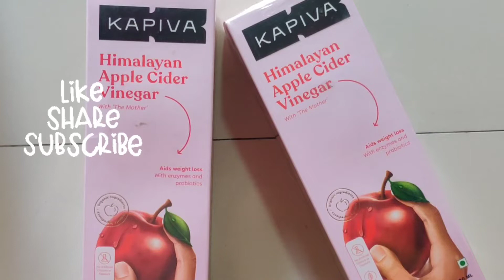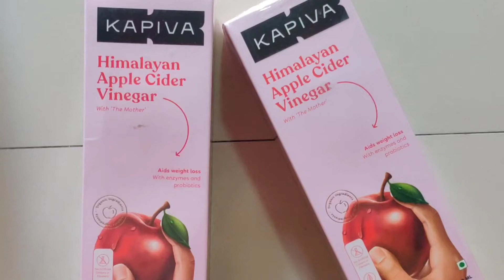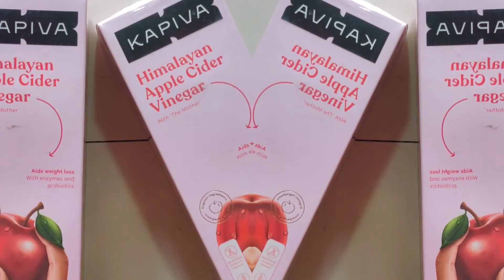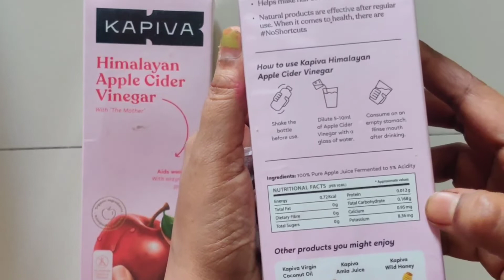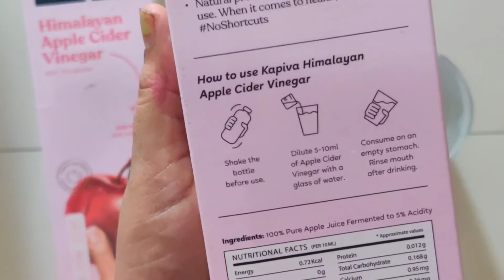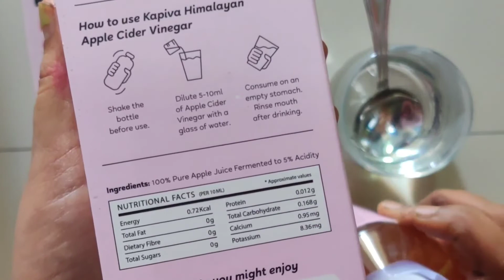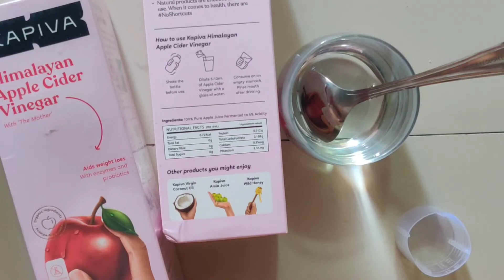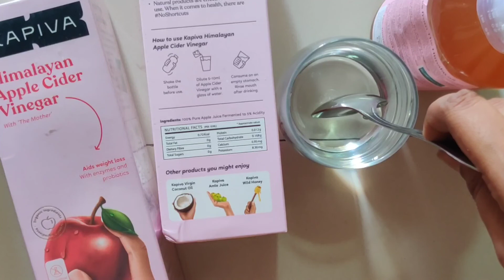Which Apple Cider Vinegar to buy/ Benefits/How to make it/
link
Kapiva Himalayan Apple Cider Vinegar with Mother Vinegar 500ml | Unfiltered Unpasteurized and Undiluted | Suitable for Weight Loss, Immunity, Skin Care, Hair Care, Cough and Cold